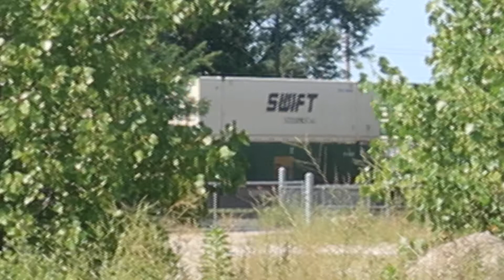Intermodal Between the Trees